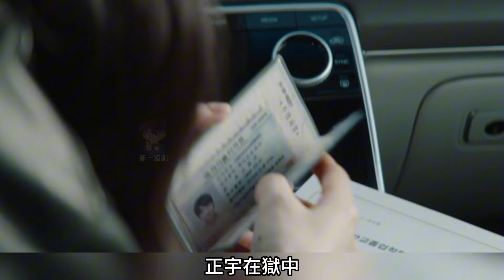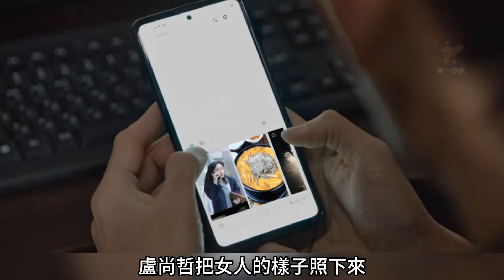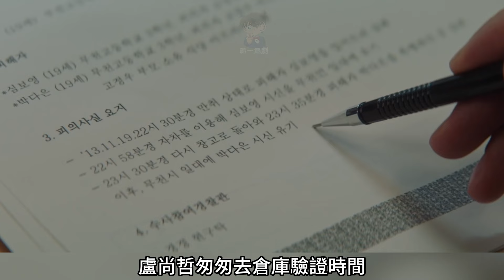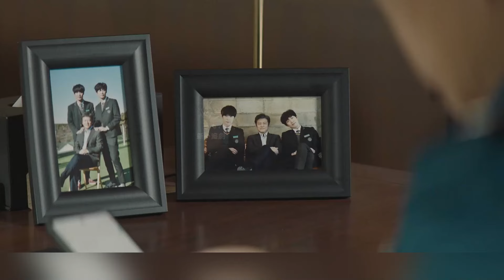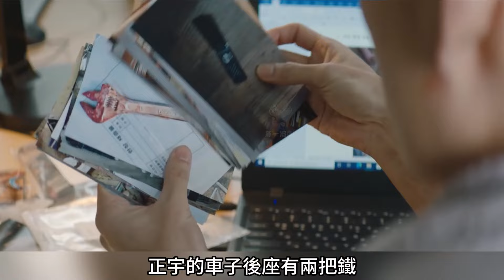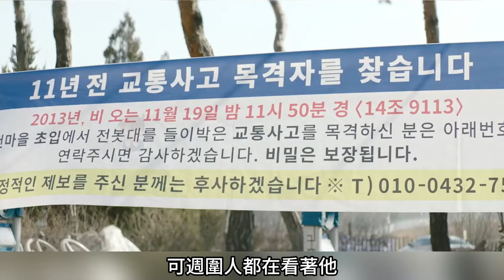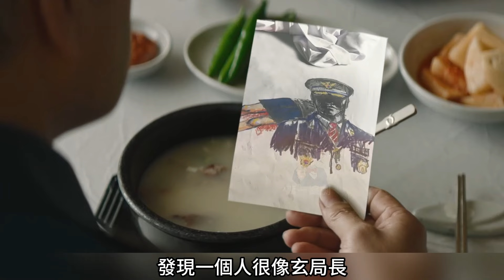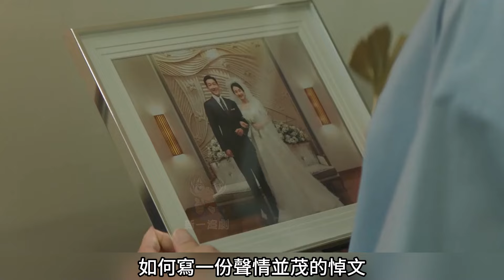2024最新韓劇，一口氣看完【白雪公主必須死】1~14全集完整版，懸疑復仇韓劇